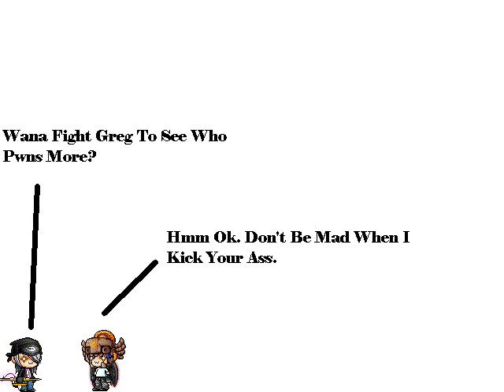TheBattle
It's Not The Best (Remember I'm Learning)If you have something bad to say about it don't say it at all..